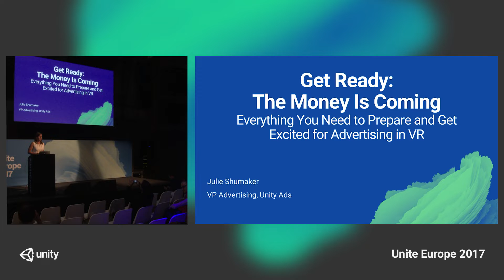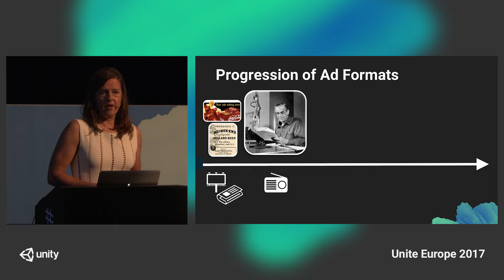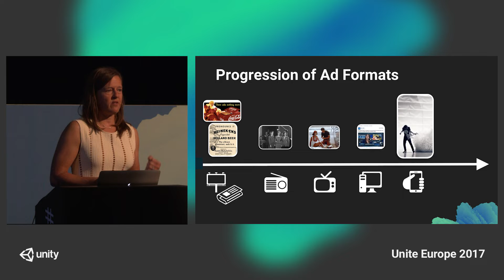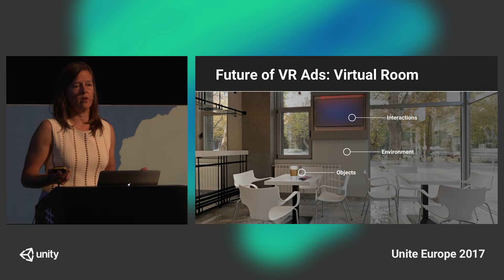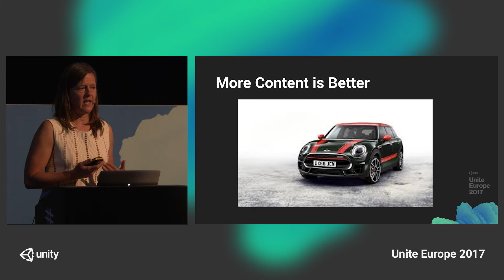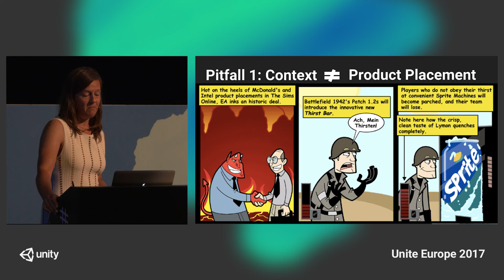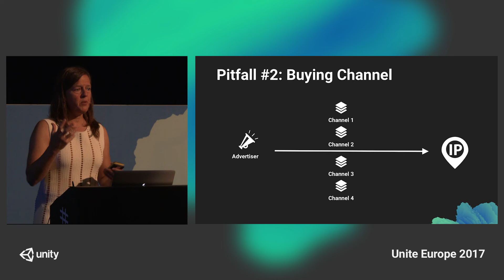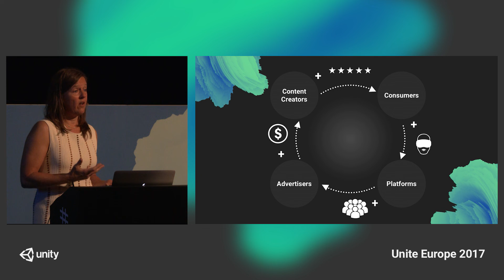Unite Europe 2017 - Everything you need to prepare for ads in VR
Advertisers are taking notice of VR. Learn about the evolution of ads in new platforms and where it's going, so that you can get ahead of the curve.

Julie Shumaker - Unity Technologies